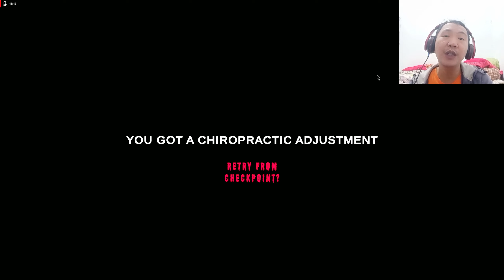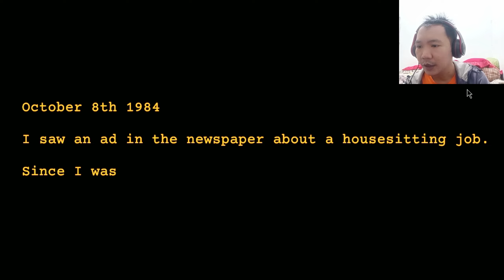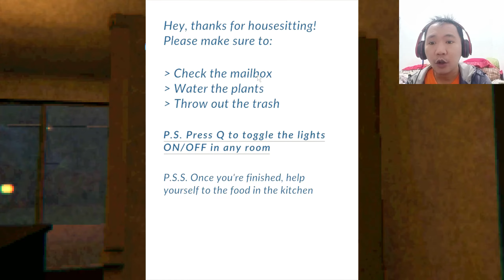NASIB JADI SEORANG PENJAGA RUMAH !!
Hallo Youtube, Salam |X|
Seperti Biasa, Video Kali Ini Aku Berada Di GamePLAY

Simponi:
Anda melihat iklan surat kabar tentang pekerjaan menjaga rumah. Karena Anda kekurangan uang, Anda memutuskan untuk mendaftar. Apa yang menanti Anda...
Apakah saya menyebutkan bahwa rumah yang akan Anda tinggali memiliki sistem otomasi rumah terbaru tahun 80an!? Sekarang kamu tahu! Cukup bertepuk tangan dua kali di ruangan mana pun di rumah untuk menyalakan/mematikan lampu. Kami sungguh beruntung karena tidak ada entitas di sekitar kami yang dapat memanfaatkan hal ini.

Btw Untuk Kalian Yang Baru Saja Bergabung Di Channel Ini
Walau Kecil Tapi Sangat Membantu Dan Memberiku Semangat Mengedit Dan Juga Mengupload Video" Pertualanganku Setiap Harinya.

Sekali Lagi Terima Kasih Untuk Support Nya
I Love You All, I Hope You Enjoy My Video